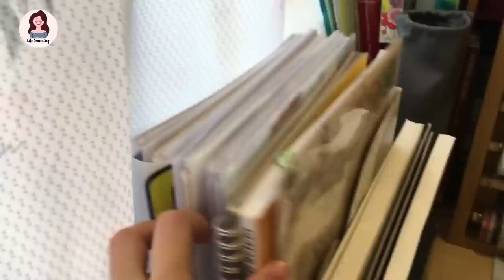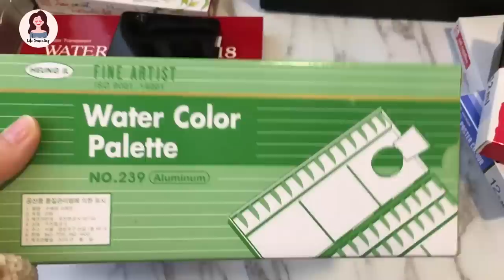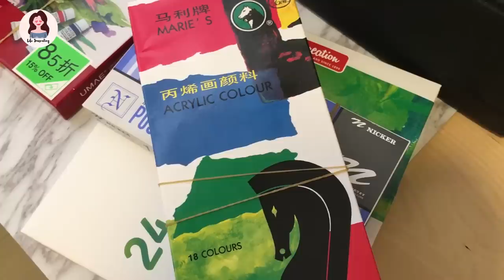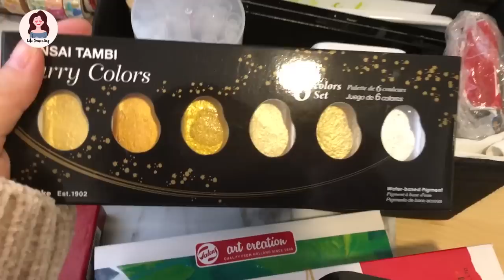【Desk Tour】文具控書桌大公開 (上集)｜收納技巧小貼士｜水彩、顏料 ｜Edith